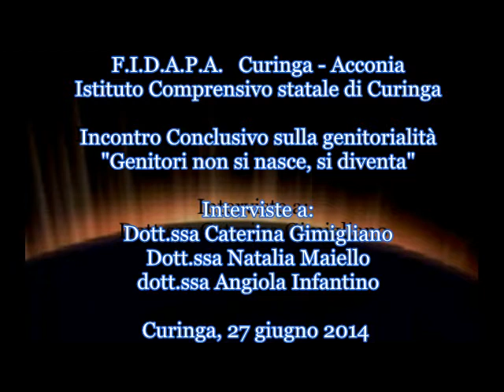Curinga -Fidapa "Genitori non si nasce ,si diventa" 27 06 2014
"Genitori non si nasce ,si diventa"
Protagoniste le mamme che hanno frequentato il progetto "Genitori non si nasce si diventa", proposto dall'Istituto Comprensivo di Curinga e dalla FIDAPA sezione di Curinga-Acconia. Un progetto che ha rimesso in discussione quella genitorialità che per molti sembra un fatto scontato, ma il più delle volte resta un obbiettivo mai raggiunto a pieno. A sollecitare e a far prendere coscienza delle tante problematiche legate a questo tema è stata la dott.ssa Caterina Gimigliano. Un percorso di sei incontri, nei quali si sono affrontati alcuni aspetti fondamentali dell' essere genitori nei rapporti con i propri figli : 1) L'alfabetizzazione emozionale. 2) I diversi stili genitoriali. 3) La comunicazione per ...crescere bene. 4) Come facilitare nei bambini la conoscenza di sé. 5) L'identificazione e la gestione del conflitto. 6) L' importanza della costruzione della relazione tra genitori e figli.  Temi che hanno impegnato non poco i genitori che hanno partecipato a questi incontri, ma che hanno dato ottimi risultati, emersi dagli interventi che alcuni genitori hanno fatto nel corso dell' intenso pomeriggio, raccontando al "proprio diario" avvenimenti rivisti ed elaborati alla luce delle più ampie visioni aperte dal progetto . La dirigente scolastica dott.ssa Natalia Maiello ha presentato il progetto mettendo in evidenza l' impegno profuso dalla psicologa dott.ssa Caterina Gimigliano e dalla partecipazione attiva dei genitori. Il progetto rientra nelle attività di interdisciplinarietà e di coinvolgimento, che l' Istituto Comprensivo fa  proprie, nella consapevolezza, che dalla scuola possano partire ed attuarsi momenti di crescita culturale e sociale. La dott.ssa Caterina Gimigliano come "responsabile del progetto" ha illustrato le varie fasi degli incontri con gli strumenti atti al miglioramento delle relazioni tra genitori e figli. Gli interventi psicologici non si attuano esclusivamente per patologie in atto, ma vanno incentivati quale prevenzione e supporto in momenti come questi di crisi della famiglia e di identità incerte dei ruoli. Un' esperienza accolta positivamente dalle famiglie che hanno auspicato per il prossimo anno un nuovo ciclo di incontri.
 La presidente del distretto sud-ovest della FIDAPA Angiola Infantino  ha voluto ringraziare le socie della sezione di Curinga --Acconia, che stanno portando avanti, ormai da molti anni con impegno e dedizione, il  proposito di incidere in maniera più marcata nella vita politica, culturale e sociale della cittadina del lametino. Proposito che è una realtà concreta, guardando alle tante manifestazioni, come quest' ultima, che hanno visto la FIDAPA di Curinga --Acconia essere protagoniste di eventi importanti.
Un plauso alla suggestiva scenografia che ha fatto da cornice all' incontro, un tocco femminile di grande effetto.